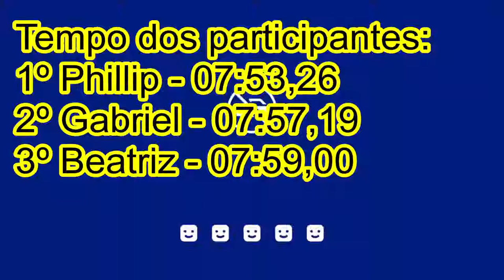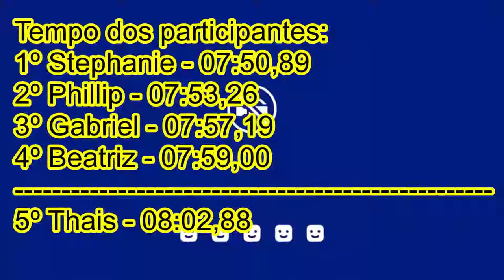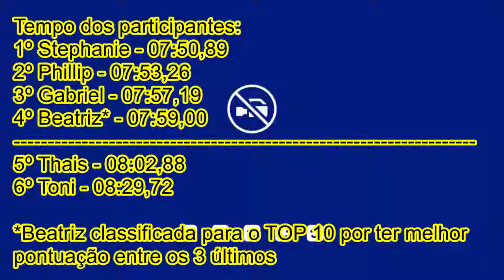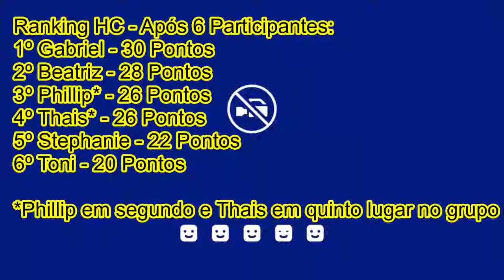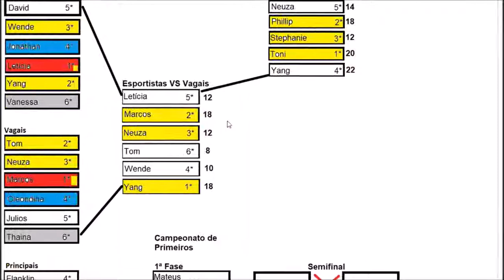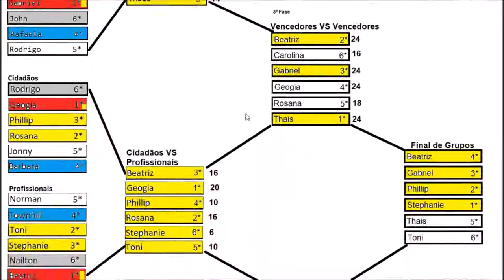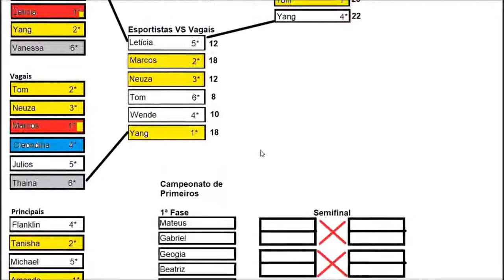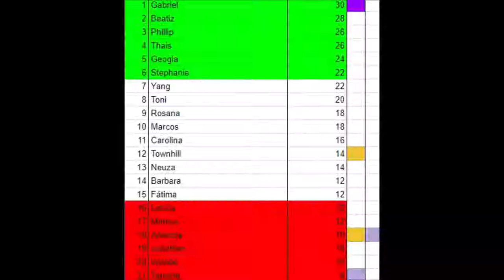GTA 5 - Highway Challenge - Final de Grupos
Vem ai. Mais um episódio da série:
GTA 5 - Highway Challenge
Neste episódio, vamos conhecer os últimos participantes que vão estar no mata-mata da Highway Challenge e também vamos conhecer o campeão da Highway Challenge na fase de grupos, não percam este episódio aqui pelo Canal Matisano, um lugar de ser Canal Matisano.